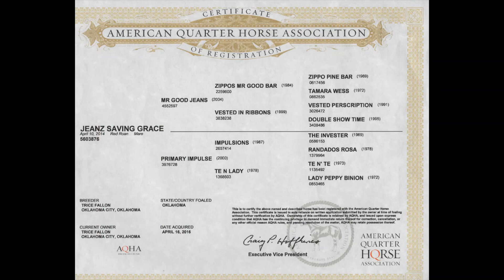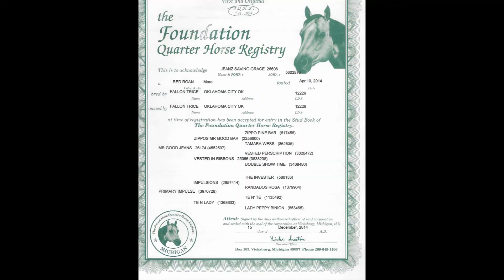AQHA Jeanz Saving Grace aka "Himala" 2014 Red Roan Mare Videos from 2019 training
AQHA, NSBA/SIF, FQHR
Himala is 16 hands green broke but has many talents.  I'm only selling because I didn't plan on her finishing over 15.2 and 16 hands is impossible for me to mount without steps, also I'm selling pleasure bred & moving to reining bred.